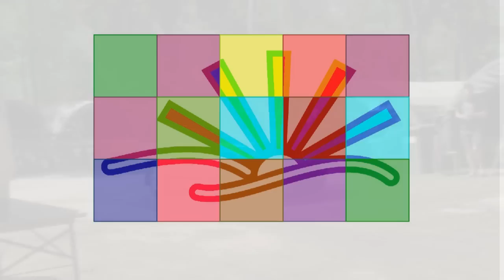[2011] V MFPT KROPKA - Głuchołazy - reportaż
Relacja z V Międzynarodowego Festiwalu Piosenki Turystycznej KROPKA w Głuchołazach.